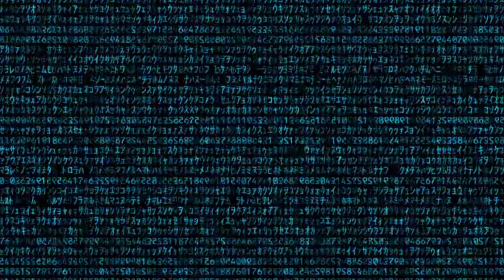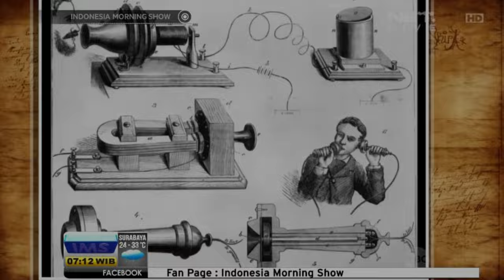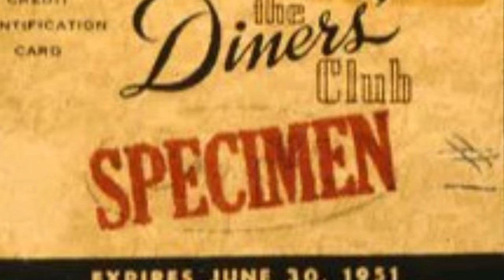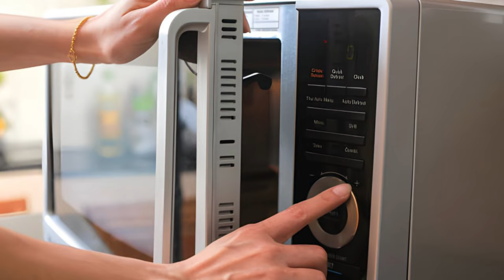Famous Scientists and their inventions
In This Video, we explore the groundbreaking inventions that have shaped our lives. From the light bulb to the internet, discover how America's inventive spirit continues to inspire innovation. Don't miss out on this journey through history and innovation!"
 thanks